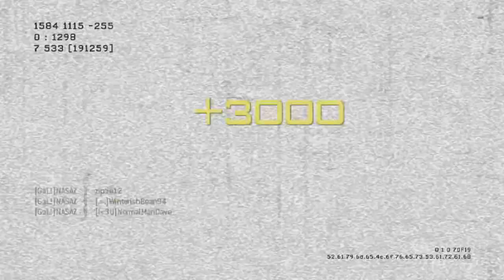NASAZ - MW3 Game Clip